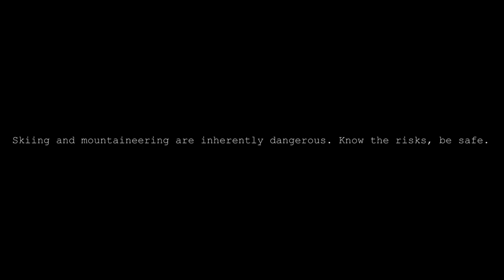Close to Home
A film about a lot of things, about anxiety, about travel, and about Mt. Washington, the mountain I can see from my living room table. Climbing and shredding Huntington and Tuckerman's ravines in March of 2021.